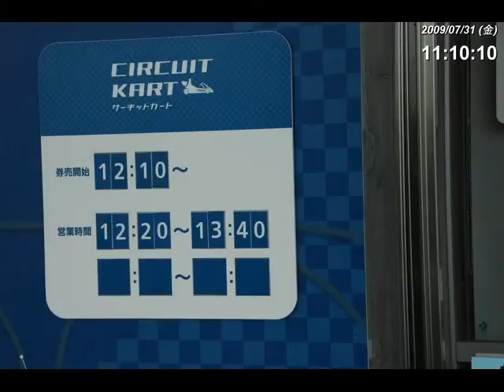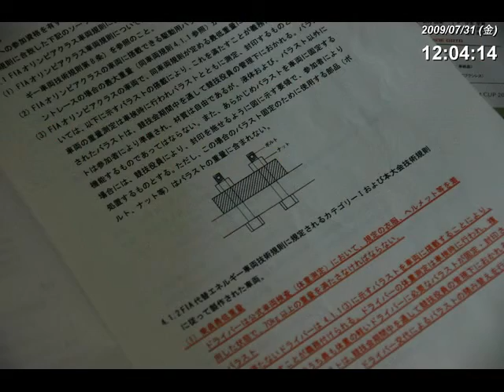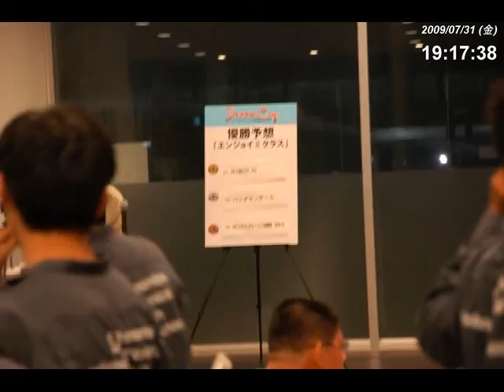鈴鹿ソーラーカーレース 2009 7月31日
車検と前夜祭